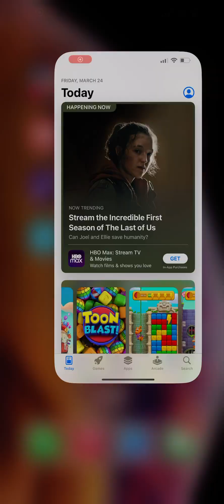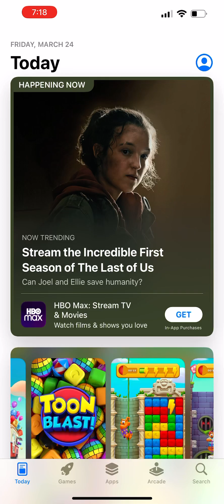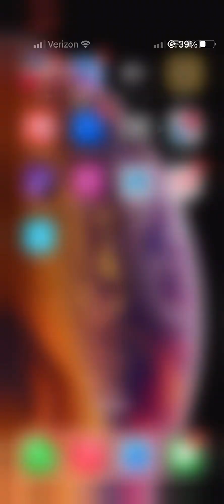How far can I go?